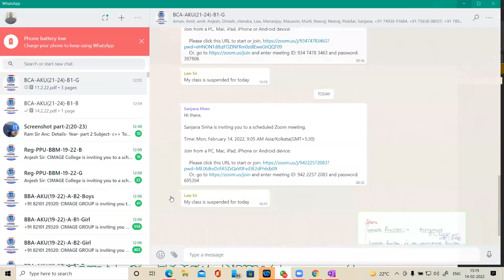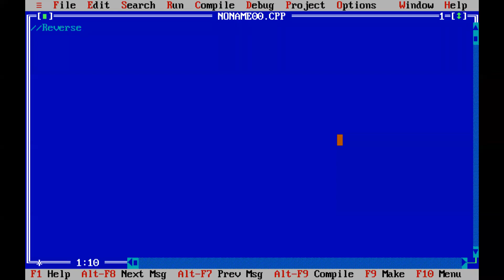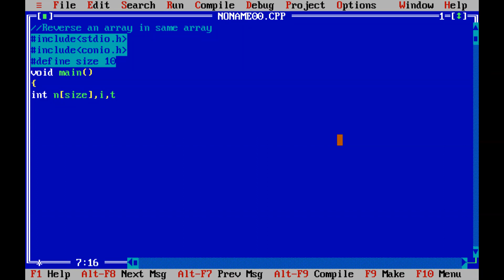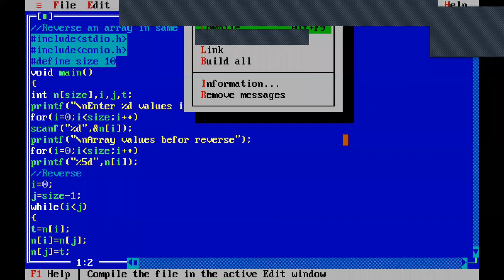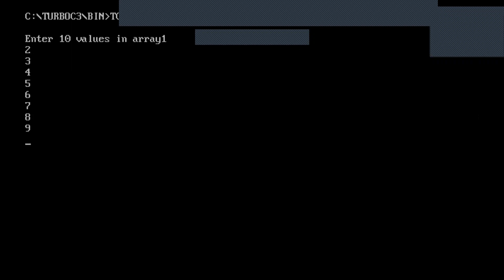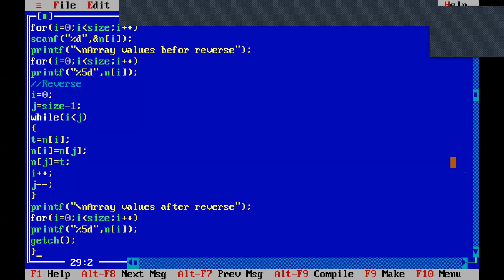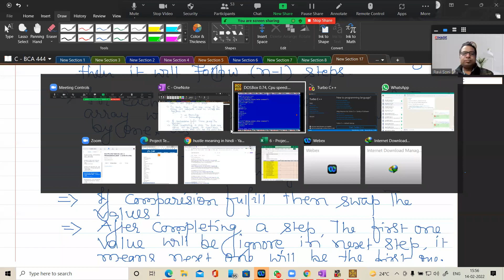C Programming, 14.2.22 by Ravi Soni Sir